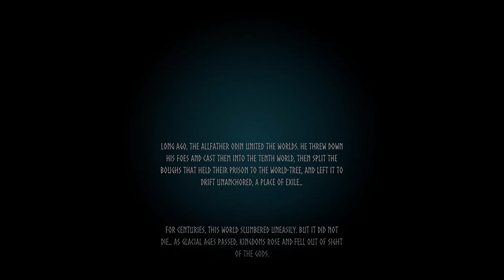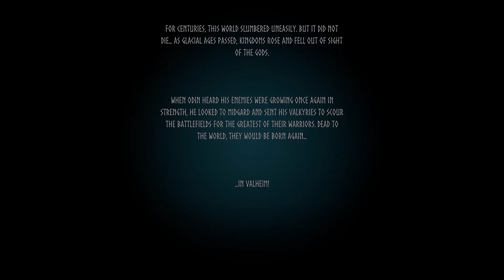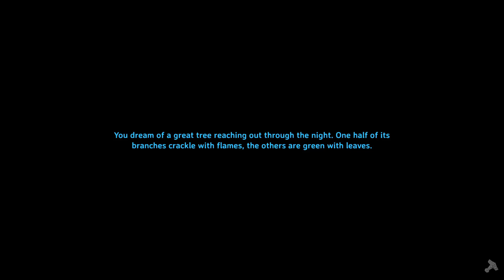Valheim With The Bois (Eikthyr The Stag)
First Video of a server created with Friends. We have only been playing for a short time so very early footage. Please excuse the sound levels I will look into when editing but came out ok for a first attempt at group chat.